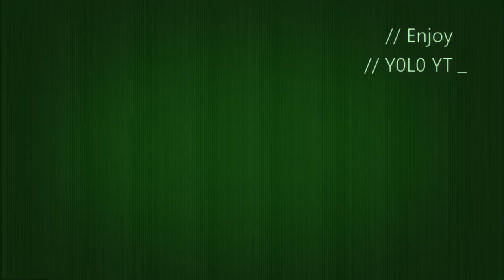A Promise Is A Promise